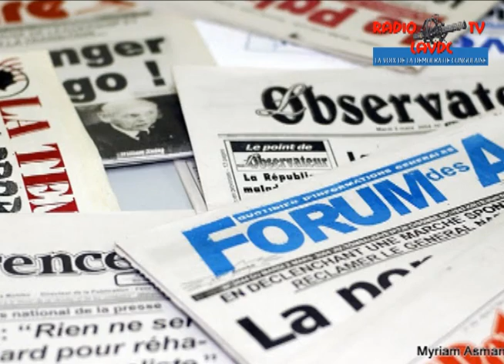Revue de Presse de LAVDC et Congoforum